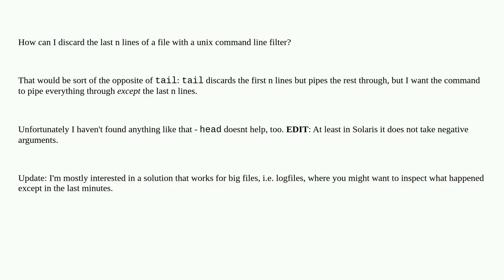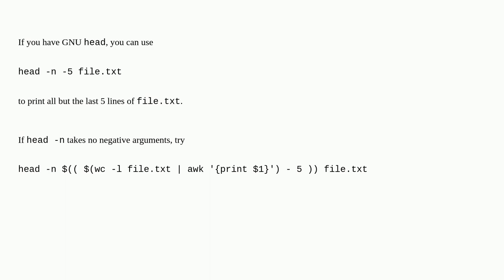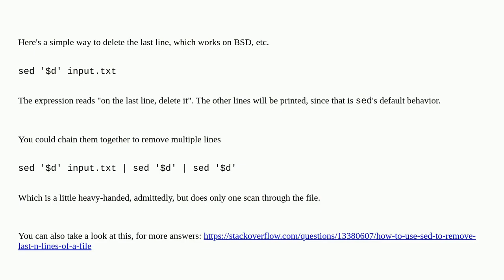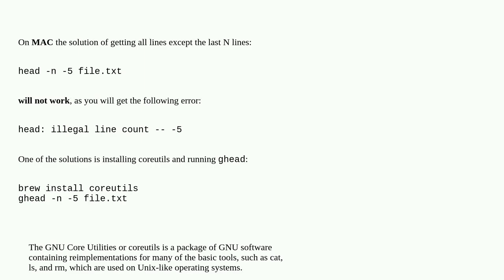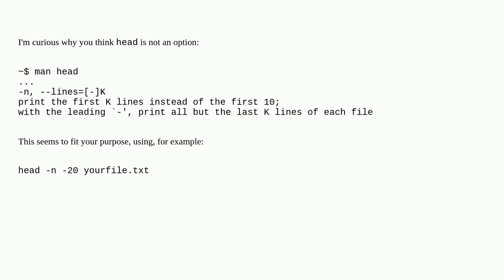Opposite of tail: all lines except the last n lines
A special thanks goes out to the community

  unix tail unix-utils head solaris